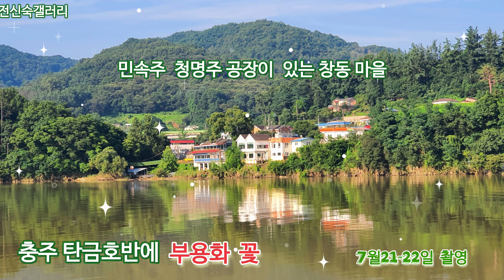충주 탄금 호반에 부용화 꽃이 곱게🌸.....🎶꽃신/정다운